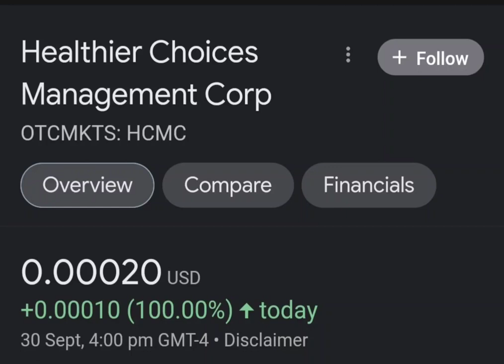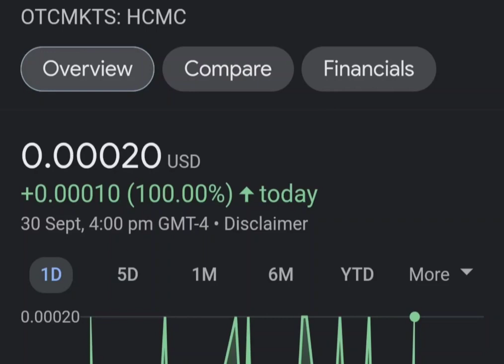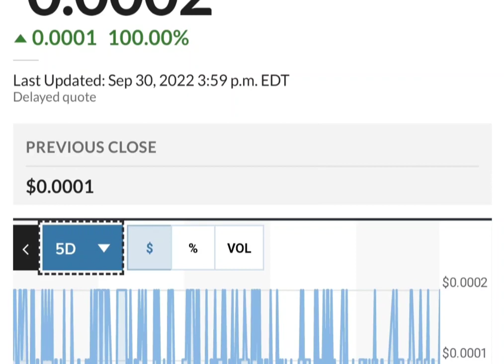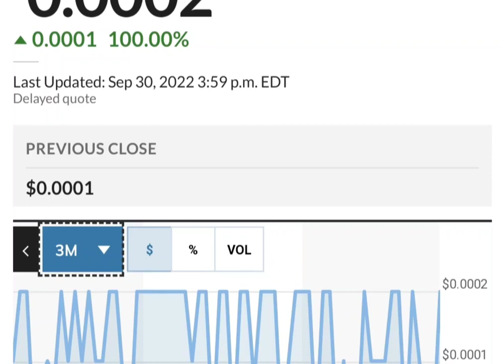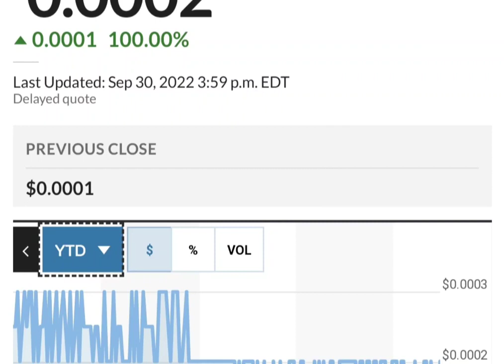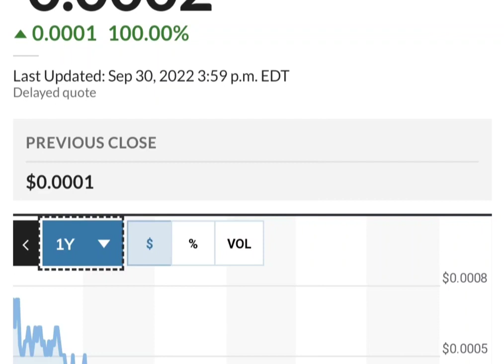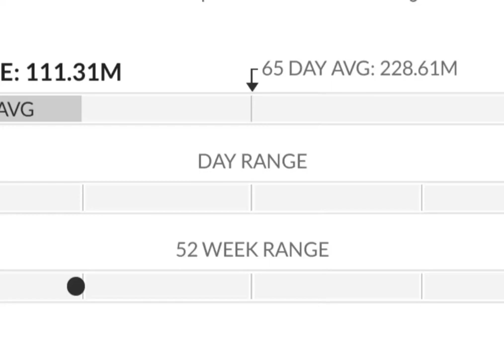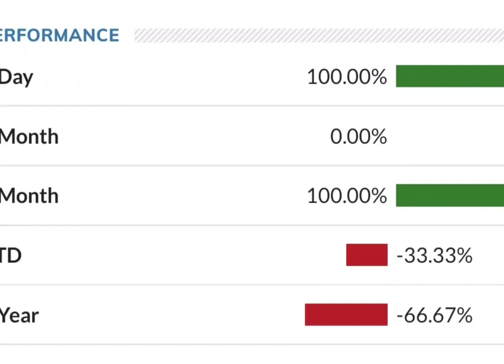HCMC Stock Will Make Millionaires! HCMC Stock Analysis} Healthier Choices Management Stock Target